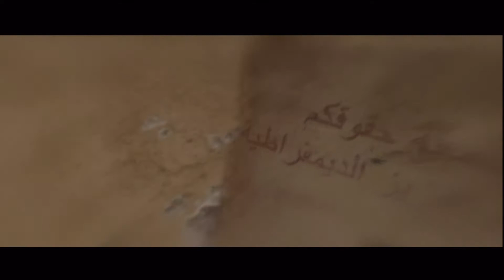Beyond Two Souls Walkthrough Part 17 The Mission Gameplay FULL HD (1080p) PS3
This Series Will Include FULL HD (1080P) Walkthrough Gameplay, Review and the Ending of the Game